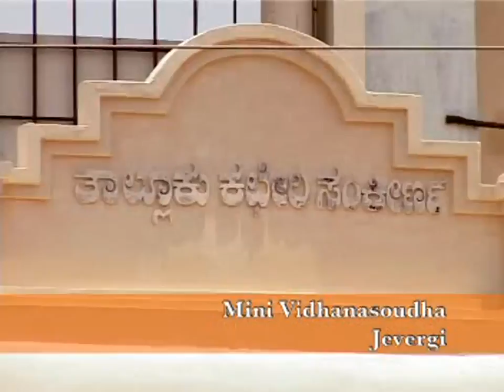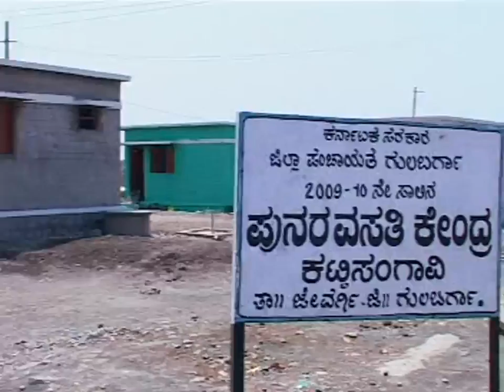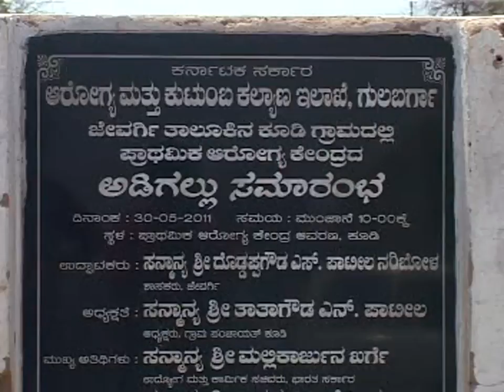Doddappa Gowda Patil Ex MLA Documentory Jewargi Constituency